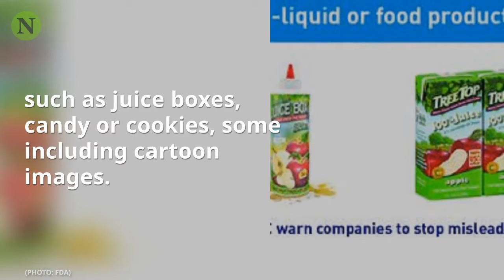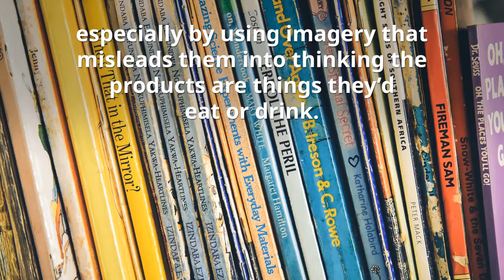Feds warn e cig liquid companies about packaging after thousands of kids drink toxic liquid